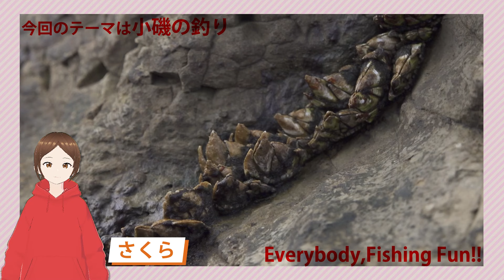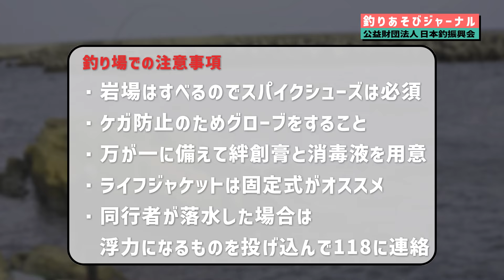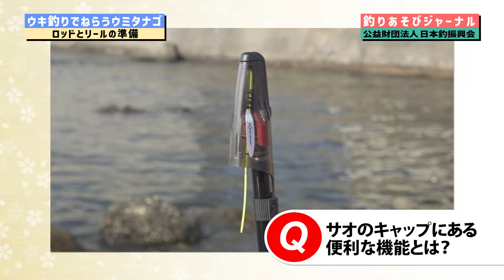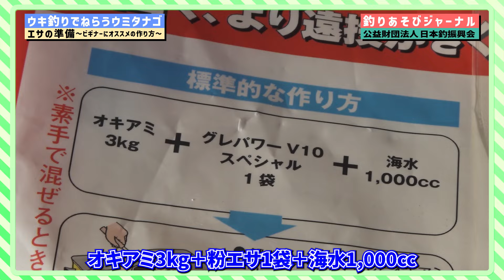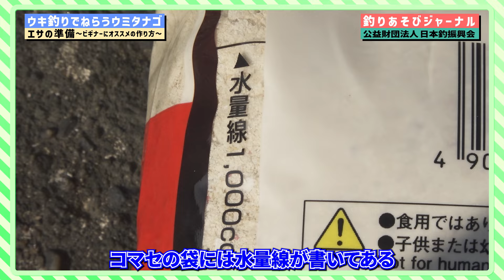釣りの準備＆道具がわかる！小磯編【釣りあそびジャーナル】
今回のテーマ「小磯」とは、子どもと一緒に磯遊びをするような小さな磯のこと。漁港や砂浜に隣接していて簡単にアクセスできる身近な釣り場です。でも、油断は禁物！ケガや落水など、危険はいっぱい！！
準備をしっかりして安全に釣りを楽しみましょう！

00:00　オープニング
00:40　Chapter1-1 小磯ってどんなところ？
01:55　Chapter1-2 釣れる魚
02:25　Chapter1-3 魚が集まる理由
03:05　Chapter2-1 注意事項と身を守る装備
03:21　Chapter2-2 岩場はツルツルですべる！
04:29　Chapter2-3 岩場はトゲトゲで痛い！
05:18　Chapter2-4 落水したときのために！
09:11　Chapter3-1 ウキ釣りでねらうウミタナゴ
09:41　Chapter3-2 道具一式の持ち運び
10:00　Chapter3-3 釣り場でまず用意するもの
10:21　Chapter3-4 ロッドとリールの準備
13:03　Chapter3-5 仕掛けの準備
18:26　Chapter3-6 エサの準備
21:12　Chapter3-7 佐藤流コマセの作り方
24:22　Chapter3-8 ビギナーにオススメの作り方
25:26　Chapter3-9 ウキフカセ釣りの基本
28:47　Chapter3-10 メインターゲット現る!?
30:42　Chapter3-11 3魚種目はルアー釣りでも人気の〇〇
36:33　エンディング

この連載で取り上げるのは「釣りの準備」。
準備といっても、釣り方や釣り場によって用意するものは様々です。何を持っていけばいいんだろう？という準備の疑問を解決。必需品からお助けアイテムまで、あなたの釣りをサポートします。

★「釣りあそびジャーナル」は初心者や、これから釣りを始めようという方、釣りに関心を持っていない方々にも釣りの魅力を伝えるべく、公益財団法人「日本釣振興会」が運営する釣りサイトです。

こちらのチャンネルではウェブサイトとの連動動画を公開中！

釣りザオとリールの基礎知識から、エサとルアーの種類、その使い分け、ウキとオモリの役割など、今さら聞けない釣りの基本を動画コンテンツで面白おかしく学ぶことができます。また、ハゼ釣り、ワカサギ釣り、タナゴ釣りなど、初心者向けのターゲットの狙い方をゼロから丁寧に解説しています。 ウェブサイトの「釣りあそびジャーナル」では、釣りの基本知識、道具の扱い方や選び方、釣り場のルールやマナー、料理方法など、初心者に参考になる情報が満載です！